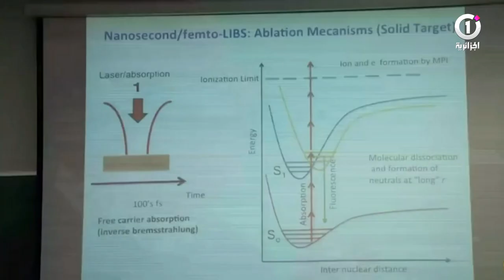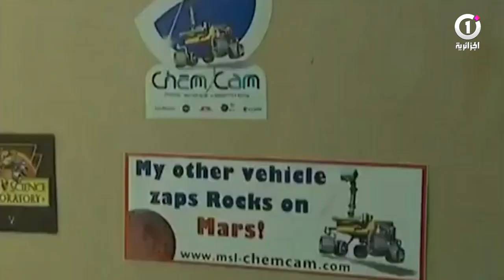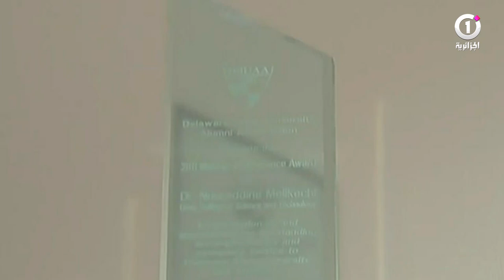ميليكشي ابن بومرداس يٌنتخب عضوا بالجمعية الفيزيائية الأمريكية